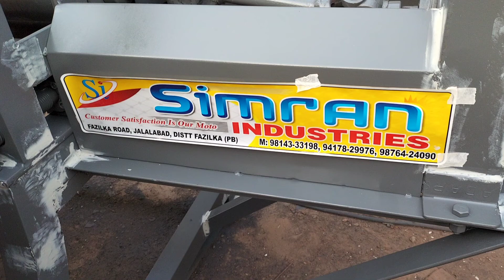Sheet Rolling machine 2500mm 4mm Hand operator and motor operator